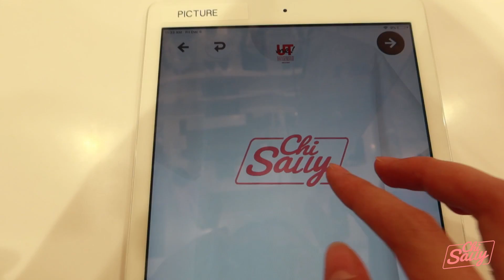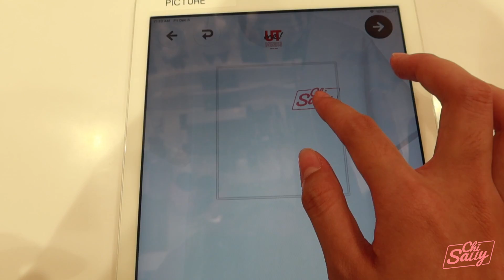Mua được gì với 5 triệu ở UNIQLO đầu tiên tại Việt Nam? | Chi Sally